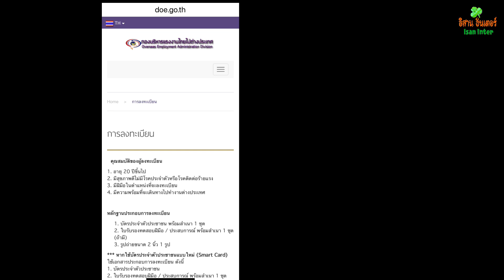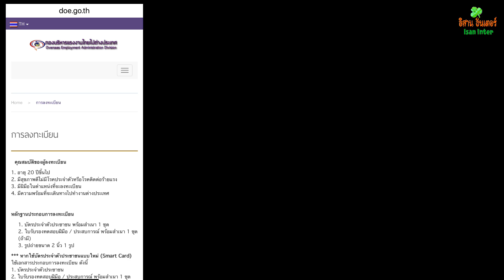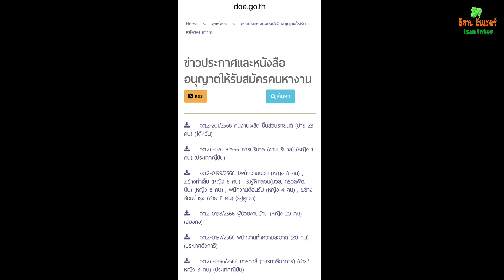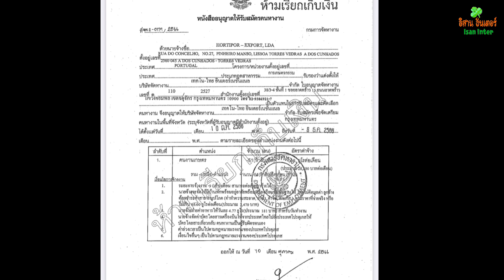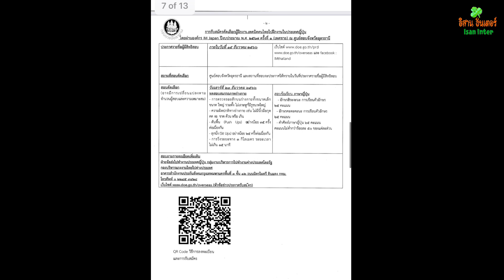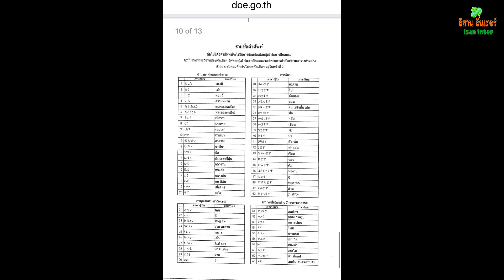ด่วน❗️งานไปญี่ปุ่นต้องสมัครภายใน 8 ธค.66 ถ้าไม่ทันก็มีงานอื่นของกรมการจัดหางาน toea.doe.go.th EP 97